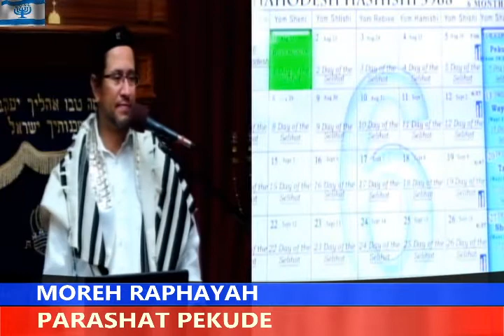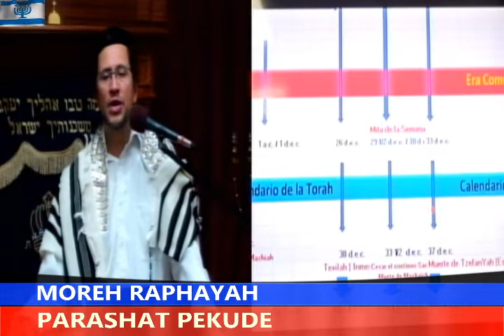2016 Parashat Ki Pekude [Adat Netzer Yisrail] Moreh Rapha'Yah